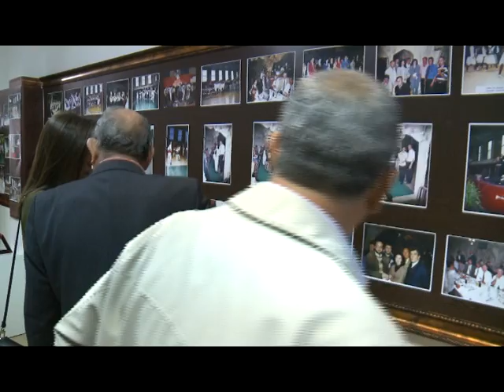Ekspozita e fotografive "50 vite rrugëtim të AAKV" Kastriotët ,24 Mars 2017 RV TEMA